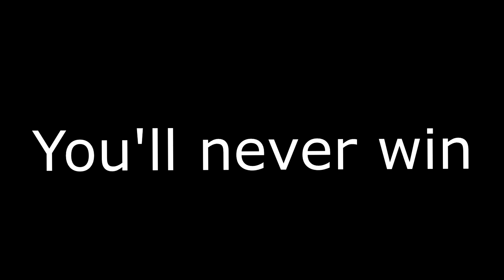Dying Simuator 2017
Playing this is equal to stepping on glass with no shoes